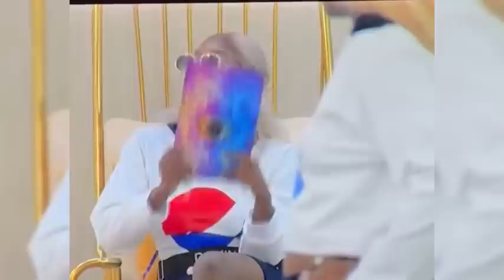CROSS L!ED HEAVILY AS HE INJUR£D ILEBAYE BADLY ANGEL ADEKUNLE VENITA ALEX EVERYWHERE SCATTER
ANGEL

CEECEE VS ALEX
CROSS VS ANGEL
DOYIN VS ADEKUNLE
DOYIN VS WHITEMONEY
WHITEMONEY